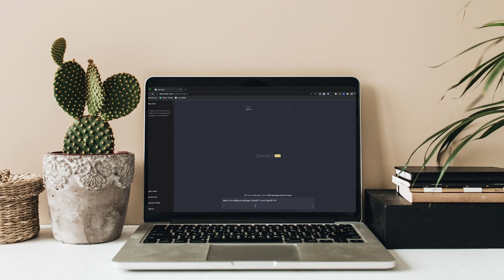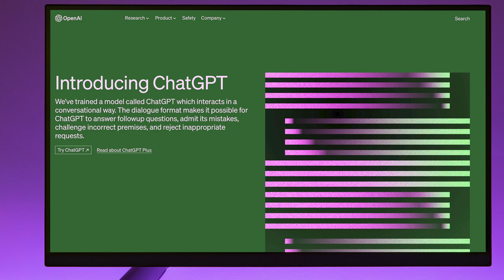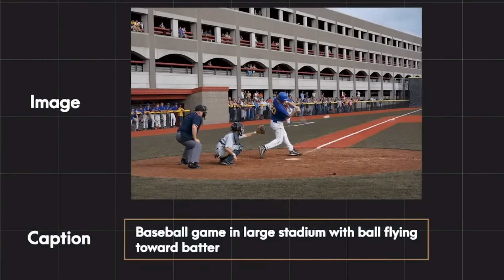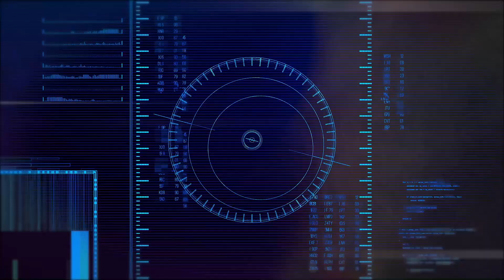Google Gemini AI Challenging OpenAI's ChatGPT (from Google DeepMind)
Discover the future of AI with Google's revolutionary project, Gemini. Google Gemini was announced at Google I/O 2023, and is currently still in development. The main uniqueness is Gemini's utilization of Google's previous AlphaGo model.
This game-changing AI system focuses on text processing, generating top-quality content for various purposes and domains. Learn how Gemini compares to the current leader, ChatGPT, and explore its unique approach to AI. With Google DeepMind's expertise and reinforcement learning techniques, Gemini aims to surpass expectations and reshape the AI landscape. Join us as we dive into the world of AI and uncover the potential of Gemini.